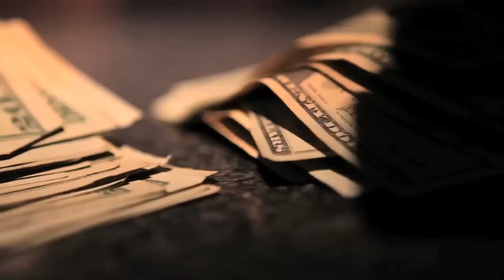JT The Bigga Figga & Future "BONKERS" (teaser)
NEW SINGLE from upcoming Album and Film "Conflict of Interest"